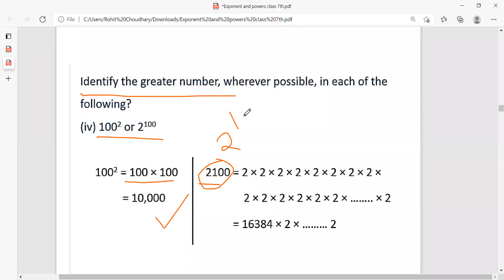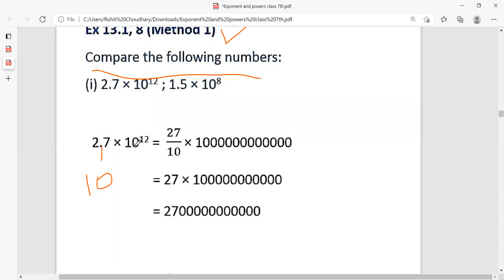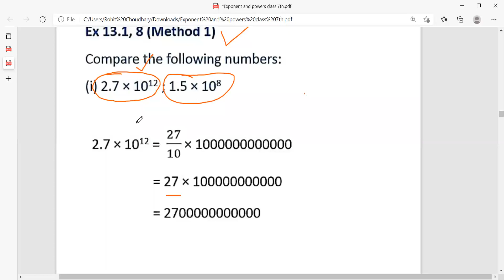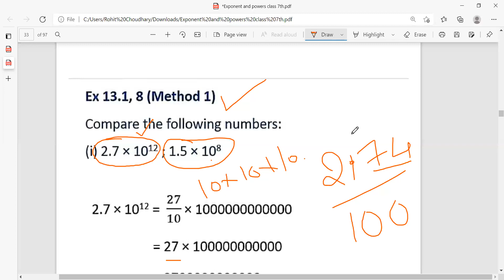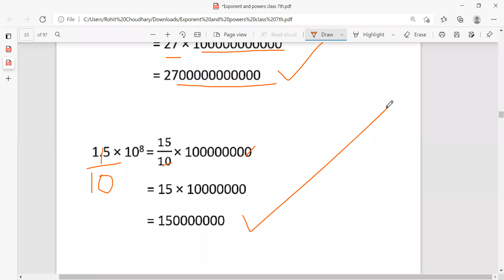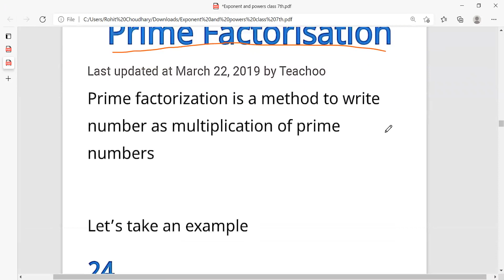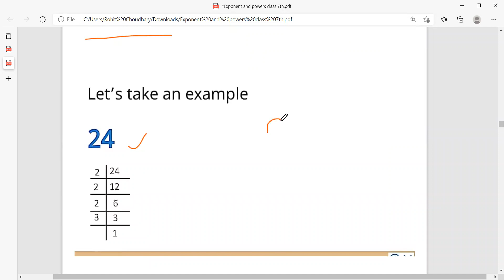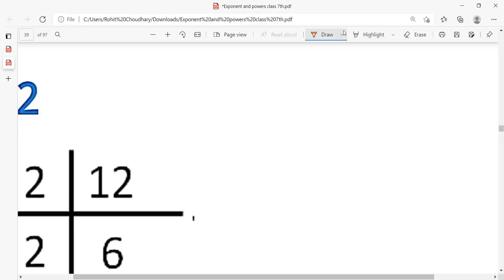EXPONENT AND POWER PART 2 CLASS 7TH